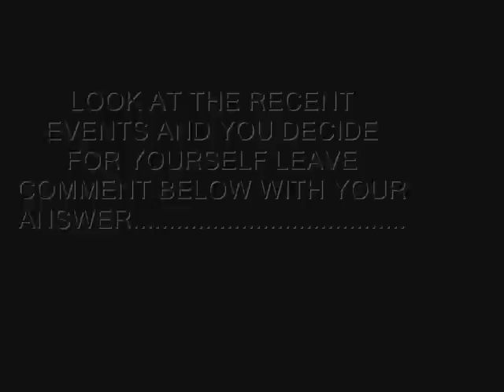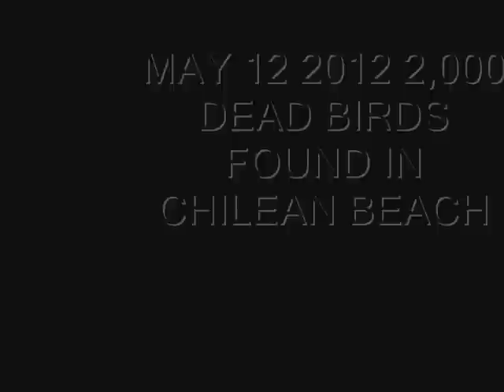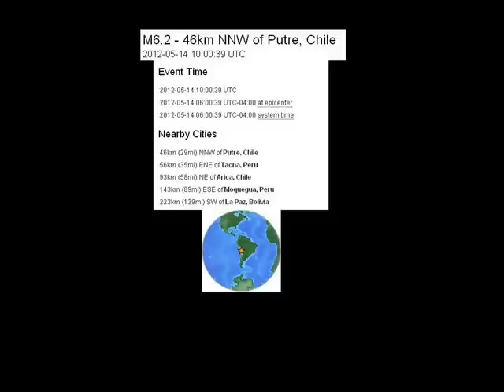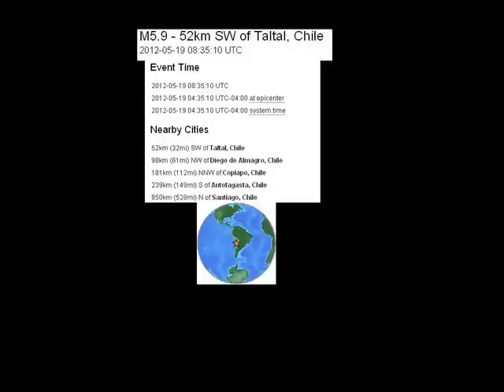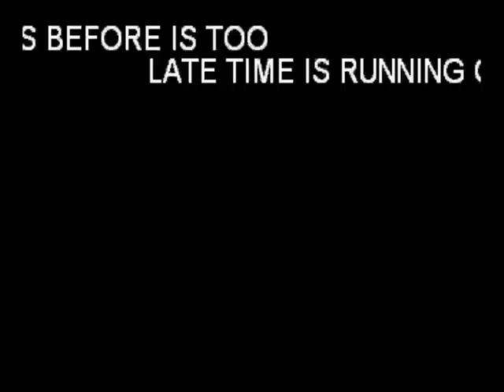PART 36 IS DEC 21 2012 THE END OF THE WORLD ?